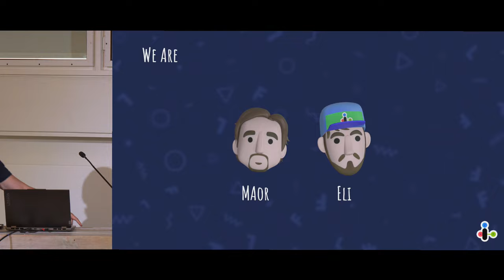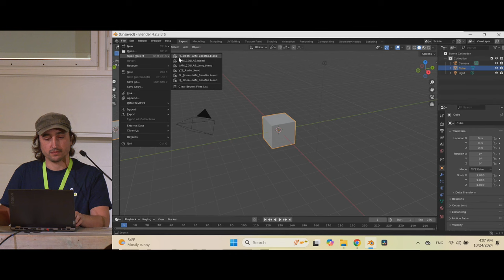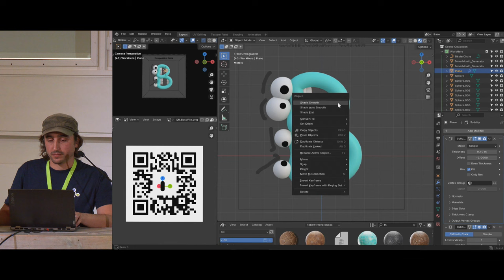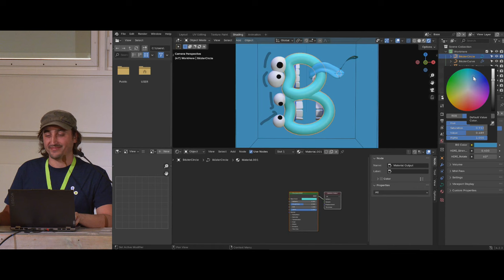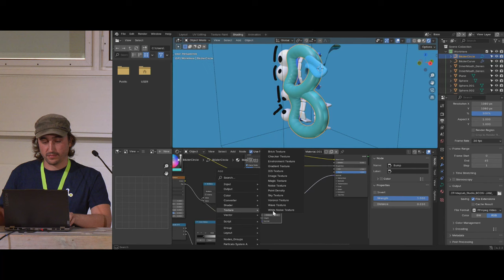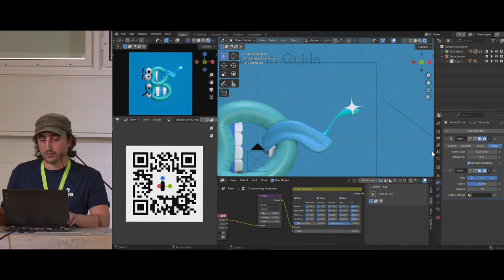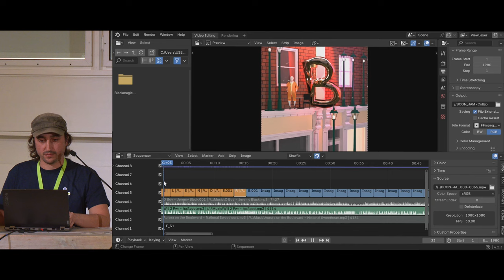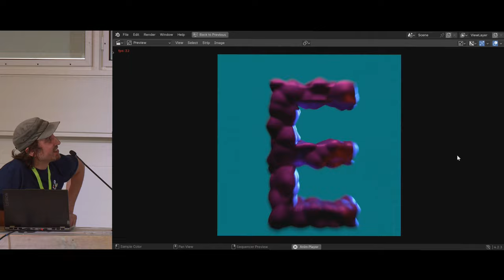Blender JAM: A Collective Animation Experiment — Blender Conference 2024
"Blender JAM: A Collective Animation Experiment" by Maor Fridman, Eli Rabinovich
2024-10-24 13:00 at the Felix Meritis, Amsterdam, classroom. —